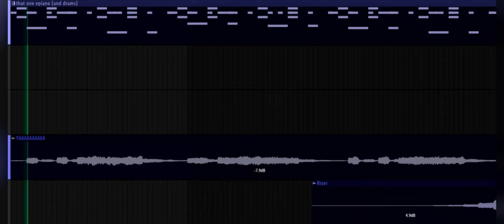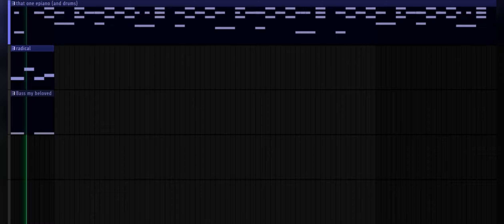This goes kinda hard ngl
225 bpm btw//
I "experimented" a little with the notes and it kinda paid off :D